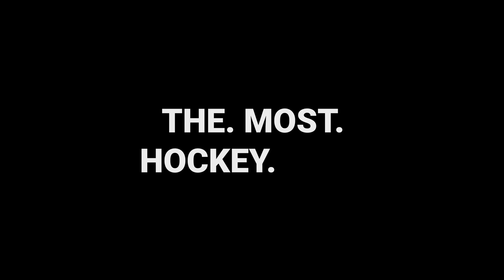Franchise Hockey Manager 4 - Teaser Trailer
You can purchase Franchise Hockey Manager 4 starting October 6th, 2017 from our ) or Steam